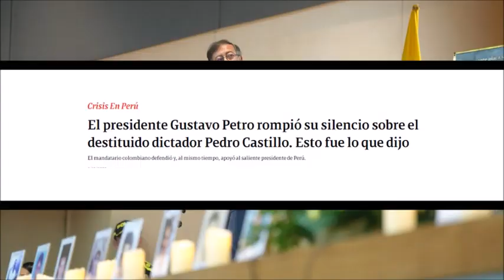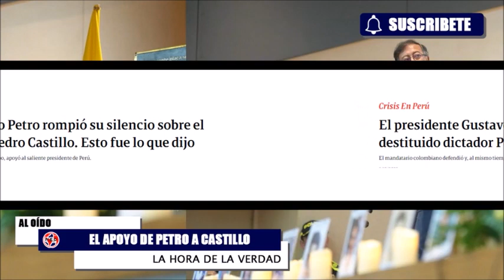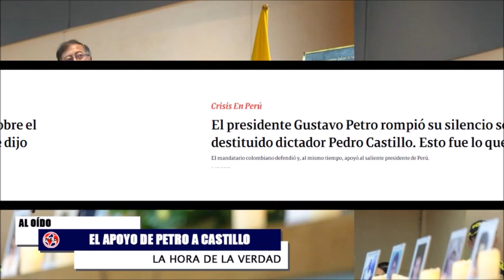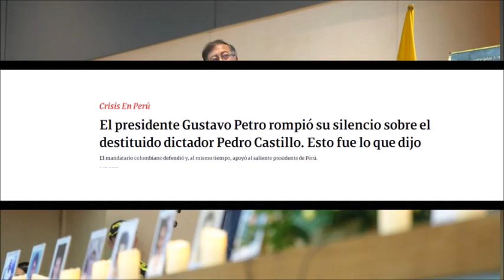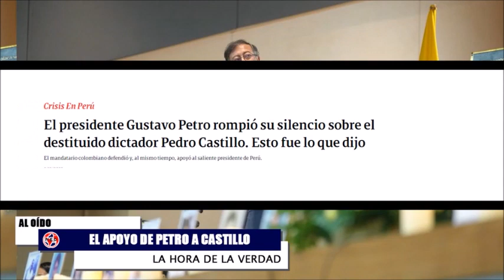INCREIBLE 🎯 PRESIDENTE PETRO SALE EN DEFENSA DE PEDRO CASTILLO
El presidente Gustavo Petro rompió su silencio sobre el destituido dictador Pedro Castillo. Esto fue lo que dijo. El mandatario colombiano defendió y, al mismo tiempo, apoyó al saliente presidente de Perú.